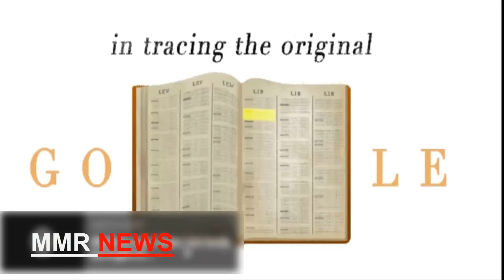If you want to know what the word 'lexicographer' means today, you could Google it .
Who was Samuel Johnson? The story behind the man who made the main English lexicon

Google Doodle observes British word specialist Samuel Johnson, who might have denoted his 308th birthday celebration today

On the off chance that you need to comprehend what "word specialist" implies today, you could Google it .

In any case, before the response to any inquiry was readily available on the web, you may have gone after a word reference.

The present Google Doodle commends the 308th birthday celebration of British etymologist – a man who accumulates lexicons – Samuel Johnson .

Samuel Johnson distributed Johnson's: A Dictionary of the English Language in 1755 following 9 years of work.

It was depicted as "one of the best single accomplishments of grant," and had an expansive impact on current English.

It was "monster" at almost 18 inches tall! Johnson's was the head English word reference until the production of the Oxford English Dictionary 150 years after the fact.

Johnson was likewise a writer, writer, faultfinder, biographer and editorial manager. Johnson's lexicon was something beyond a word list: his work gave an immense comprehension of eighteenth century's dialect and culture.

His enduring commitments promised him a place in abstract history.